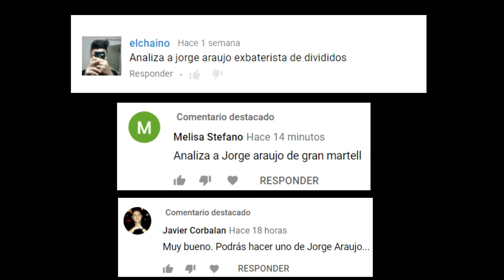Analizando Bateristas - Jorge Araujo (Divididos - Gran Martel) - Capitulo 110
00:00 INTRO
1:49 SUS COMIENZOS
2:02 DIVIDIDOS
2:30 ROL DEL BATERISTA
3:26 SUS INFLUENCIAS
3:57 SUS BATERIAS
5:06 PLATILLOS
5:29 PARCHES
5:40 VIDEOS
9:24 MI OPINION/ANALISIS